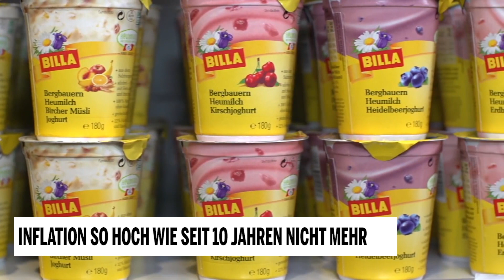Inflation so hoch wie seit 10 Jahren nicht mehr